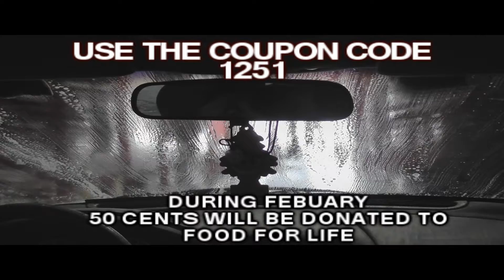Food For Life Fundraiser